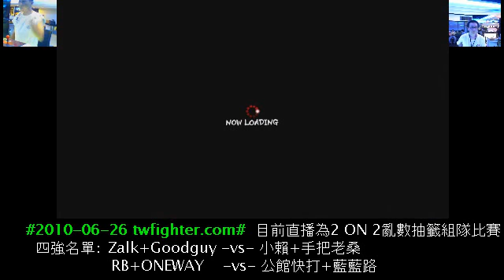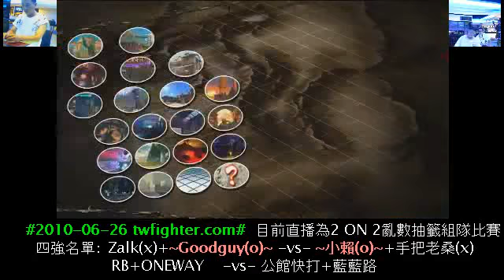2010-06-26 TwFighter 亂數2on2 準決勝 1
Zalk+Goodguy -vs- 小賴+手把老桑.